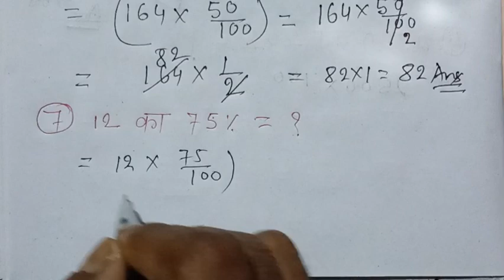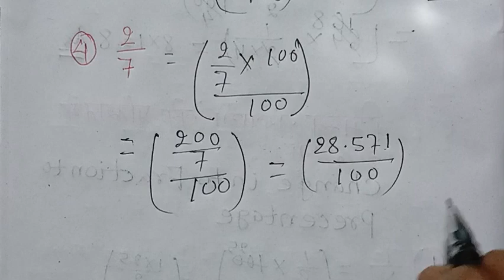How to find the Percentage and Change into Fraction to percentage mathematics Trick class vii tox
How to find the Percentage and Change into Fraction to percentage (प्रतिशत निकालना सीखें और भिन्न संख्याओ को प्रतिशत में बदलना सीखें)?
Percentage _
1.50 ka 5%=?
2.250 ka 15%=?
3. 1 hours ka 1%=?
4.2500 ka 20%=?
5.1 kilograms ka 75%=?
6.164 ka 50%=?
7.12 ka 75%=?
8.64 ka 12 1/2
change into Fraction to percentage _
1.1/8
2.5/4
3.3/40
4.2/7
digital India @Newstudy9.8
how to find the Percentage and Change into Fraction to percentage.